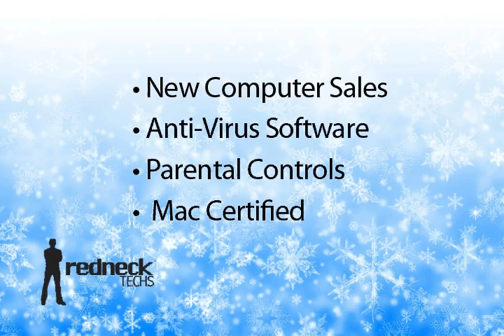Redneck Tech Santa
Santa relies on and recommends the Redneck Techs for computer support services!